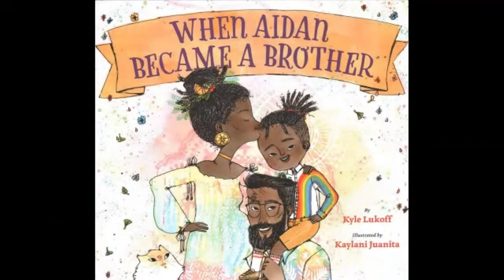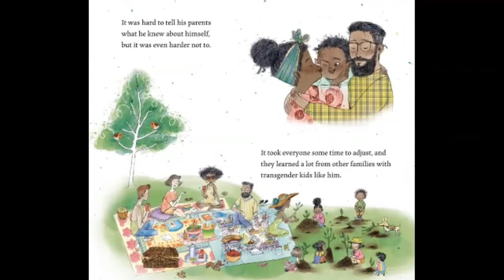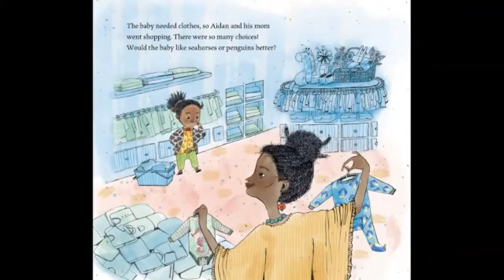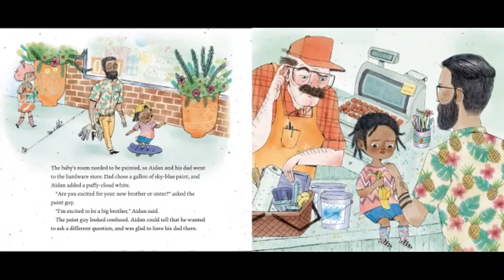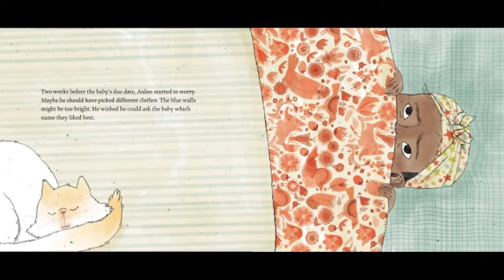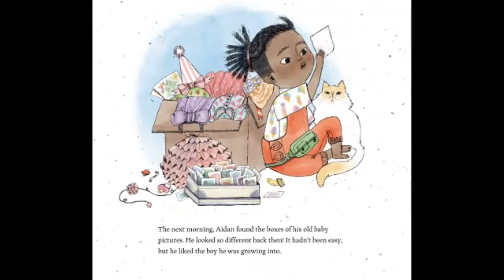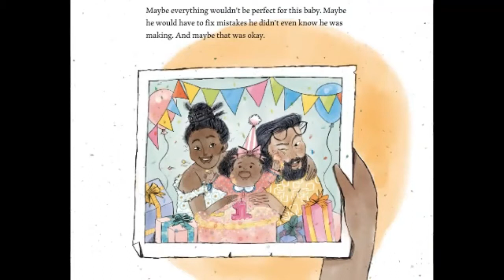First Unitarian Universalist Church of Youngstown (UUYO) Sunday Service for March 27, 2022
The First Unitarian Universalist Church of Youngstown (UUYO) has been holding Sunday Service via Zoom. This recording is for March 27, 2022.